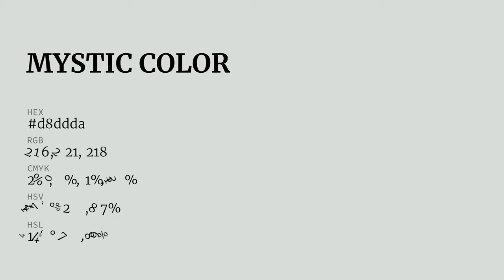Mystic color d8ddda hex color - Grey color - Warm color d8ddda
What color is Mystic ? d8ddda hex color - Grey color - Warm color d8ddda

Hex d8ddda Color Code is also known as Mystic color.

Hex d8ddda Color code in RGB color code model is created after adding 84.71% red color, 86.67% green color and 85.49% blue color.
Hex d8ddda Color code in CMYK color (process color) code model is generated after subtraction of 2% cyan, 0% magenta, 1% yellow and 13% black.